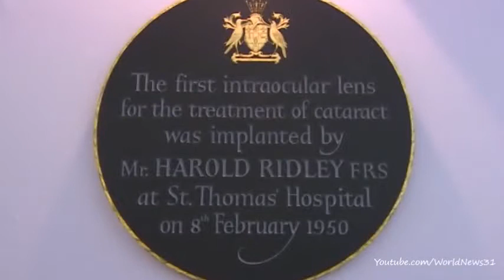The 'everyday miracle' of cataract surgery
The first ever cataract operation was performed in 1950 by Harold Ridley, replacing the eye's natural lens with one made out of plastic.

At the time the operation was very controversial, many of Mr Ridley's contemporaries disapproved.